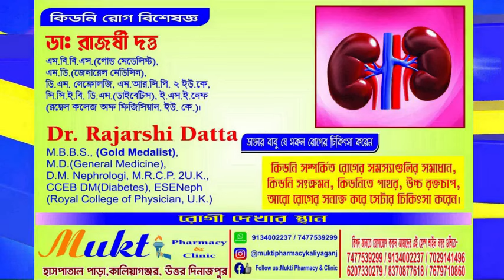ভ্যালেন্টাইন্স ডে উপলক্ষে বিশেষ হেয়ার স্টাইল কালিয়াগঞ্জ এর বিভিন্ন সেলুনে সেলুনে